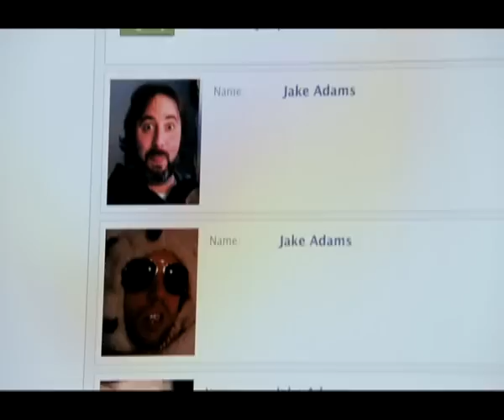What's your Number |Official Trailer|BookMyShow.com| HD.flv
Anna Faris is Ally Darling, who after reading a magazine article that leads her to believe she's going to be forever alone, begins a wild search for the best "ex" of her life. The movie is based on the book "20 Times a Lady" by Karyn Bosnak, directed by Mark Mylod starring Anna Faris, Chris Evans, and Blythe Danner